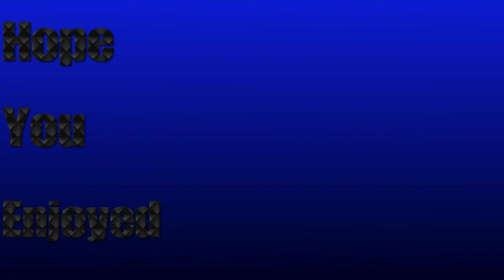It was a trick | Aftermath (ending)